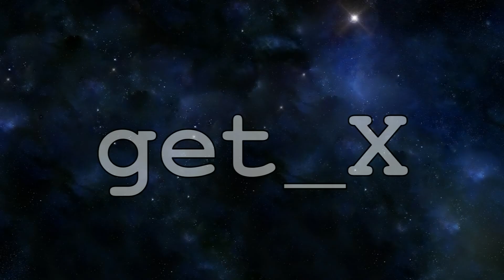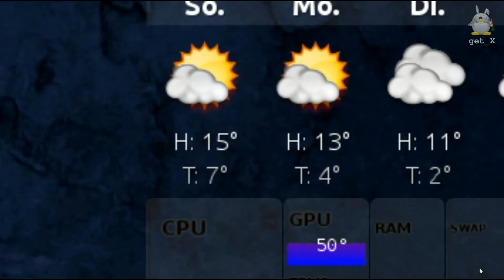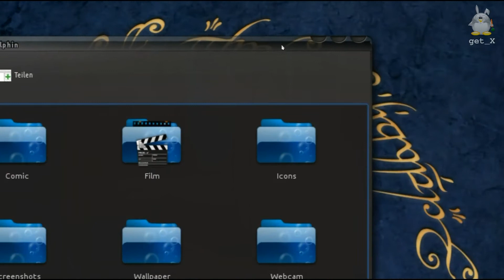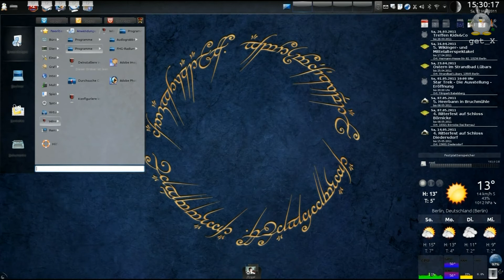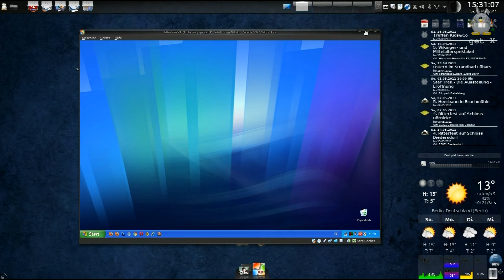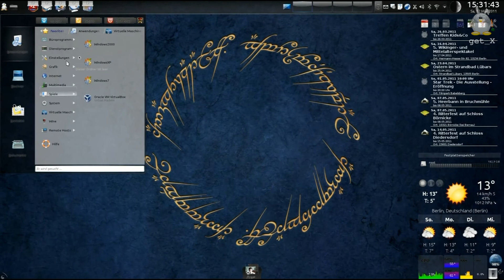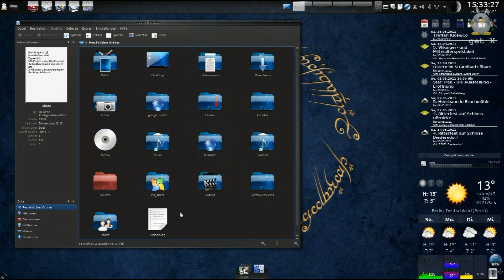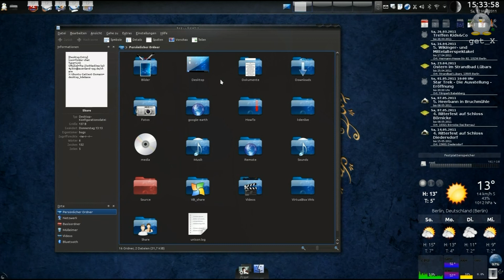get_X Folge 10: Grey Rapid - Notebook SONY VAIO VPCF13e mit kubuntu 10.10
In dieser Folge stelle ich Euch mein Notebook Grey Rapid vor.